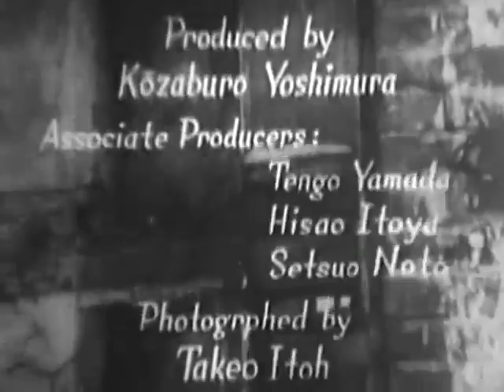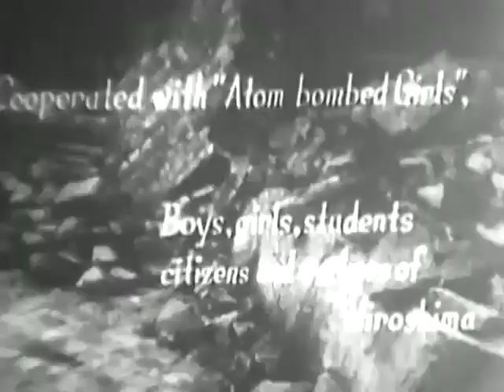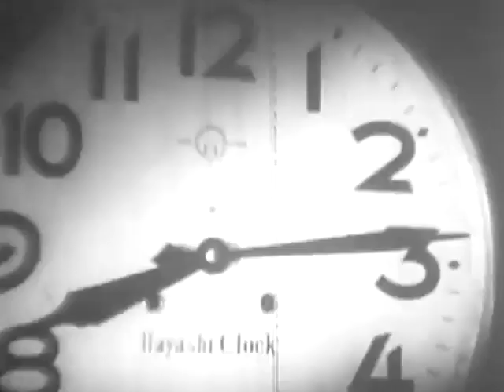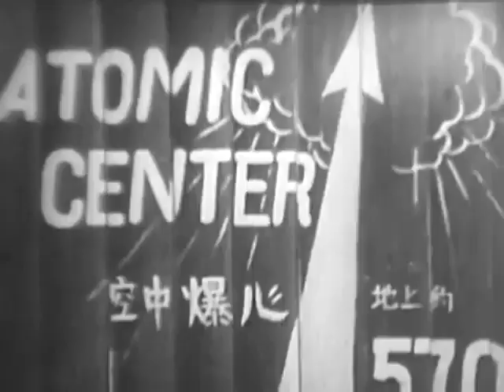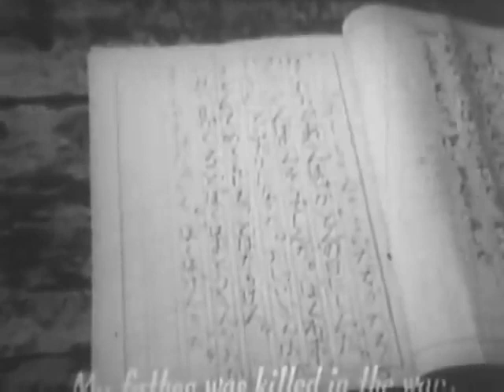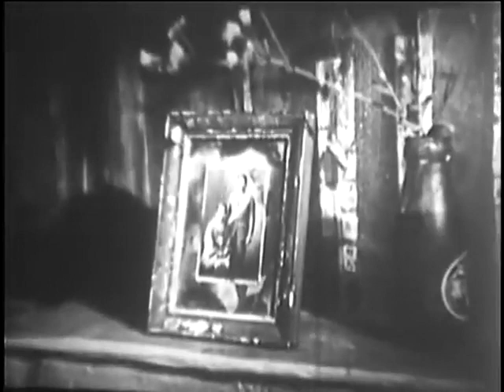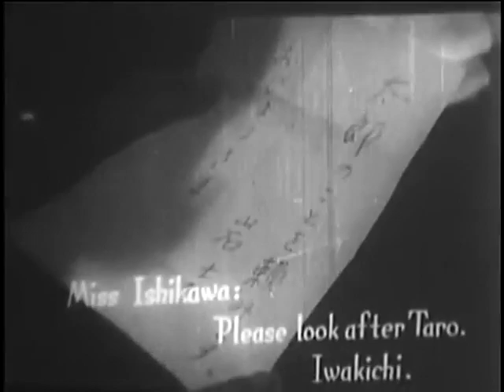Children Of Hiroshima - Kaneto Shindo (1952)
Anti-war films are out numbered by war films but that doesn't mean that their few numbers are irrelevant in the analysis of the philosophy of human aggression. Recall Lewis Milestone's "All Quiet on the Western Front", Dalton Trumbo's "Johnny Got His Gun", Stanley Kubrick's "Paths of Glory", or Kon Ichikawa's "The Burmese Harp".

Here are some thoughts by "The New York Times'" writer A. O. Scott on the re-release of "Children of Hiroshima"

"Japanese Survivors Shaded by Puzzlement and Sorrow"

Kaneto Shindo's "Children of Hiroshima" was released in Japan in 1952, when the memories of World War II and the dropping of atomic bombs on Hiroshima and Nagasaki were still fresh and painful. A sense of immediacy, or working through recent and almost unfathomable trauma, is palpable in the film, much of which was shot in Hiroshima itself. That it is only now opening in the United States --as part of a welcome and revelatory retrospective devoted to Mr. Shindo at the Brooklyn Academy of Music--heightens that uncanny sense of present-tense witness, even as Japan's more recent disasters impart a somber feeling of renewed relevance.

Mr. Shindo, who turns 99 on Friday (and whose brand-new feature, "Postcard," will be shown in the 11-film program), has been overshadowed, at least in the West, by some of his predecessors, peers and successors: filmmakers like Kenzo Mizoguchi, Akira Kurosawa and Shohei Imamura. "Children of Hiroshima" is of interest partly because it is among the first films to address a subject that would preoccupy, both directly and obliquely, so much of postwar Japanese cinema. But it is also the first important work of a distinctive and protean visual storyteller, whose films--ghost stories, violent allegories, quiet neo-realist fables--balance ethical seriousness with an almost voluptuous appetite for natural beauty and pictorial elegance.

The Brooklyn Academy retrospective, Friday through May 5..., is subtitled "The Urge for Survival," and while that certainly captures an elemental drive prevalent among Mr. Shindo's hard-pressed, resilient characters, "Children of Hiroshima" is more obviously concerned with the sorrow and puzzlement that shadow the lives of those who managed to live through the cataclysm of the atomic bomb. At its center is Takako Ishikawa, a young schoolteacher (Nobuko Otowa, Mr. Shindo's wife, who died in 1994, and the frequent star of his films).

Takako returns to her hometown four years after the bombing, having spent the intervening years in rustic exile in an island fishing village. The rough simplicity of existence there stands in pointed contrast to the complicated, self-conscious, class-divided urban life she once knew. On her return she finds illness and desperation, but also signs of hope and recovery, a combination epitomized by an old friend, rendered infertile by radiation and married to a man she considers her social inferior, who plans to adopt an orphan. Another young woman is preparing for marriage, in spite of her still-raw grief at the death of her beloved brother during the war.

"Children of Hiroshima," commissioned by the Japan Teachers Union and based on a compilation of testimonies by a university professor, Arata Osada, combines documentary naturalism with lyrical and frankly sentimental passages. The bombing is recalled through a horrific, surreal montage that anticipates some of the wild imagery Mr. Shindo would bring to later, horror-inflected movies like "Onibaba" (1964) and "Kuroneko" (1968). But the overall tone is heartfelt and determined, as Takako, visiting the small handful of her former kindergarten students who survived, encounters both unbearable sadness and fragile optimism.

Mr. Shindo combines austerity and sensuality to stirring, sometimes mesmerizing effect. The beauty of the compositions in "Children of Hiroshima"--the clarity of focus, the graceful balance within the frames--provides some relief from the grimness of his subject, though the film's aesthetic texture also undermines the political message that Mr. Shindo's sponsors hoped would come through. He contemplates Japan's wartime experience with regret, rather than indignation.